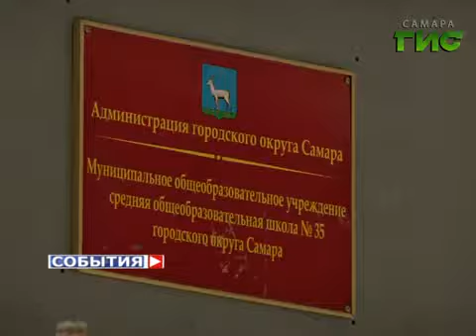Завершается капитальный ремонт школы №35